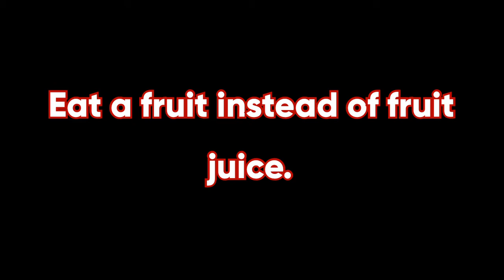Quick Tip for Weight Loss # 15 II II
Other Weight-loss Tips Video on My Channel